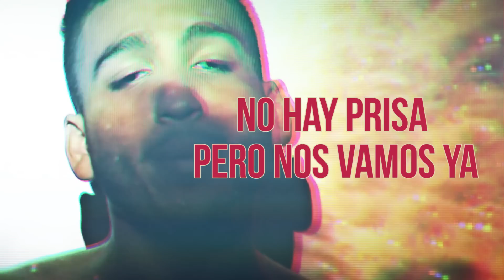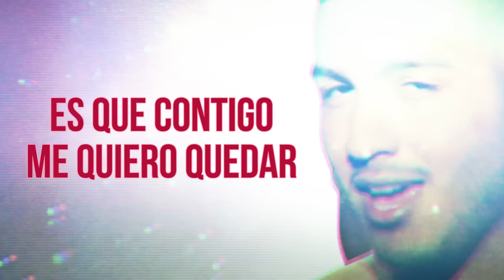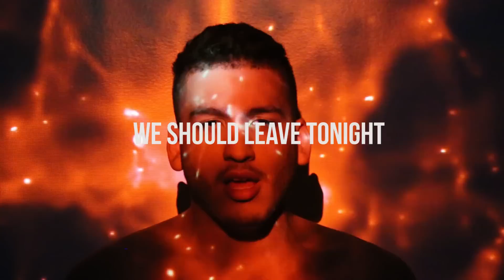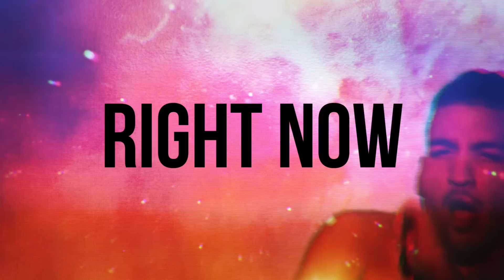Winstar- Ready To Go (Lyric Video)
Twitter & Instagram: @officialwinstar

Video By : BLG Creative Agency